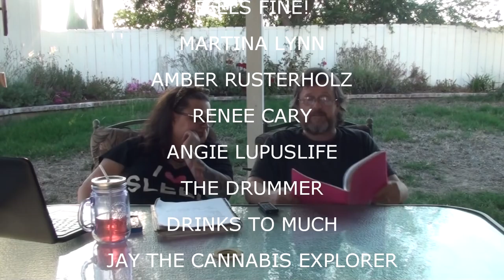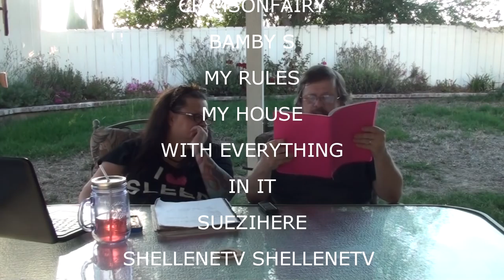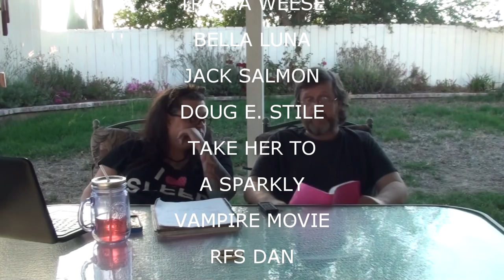SHOUTOUTS JUNE 14 2015